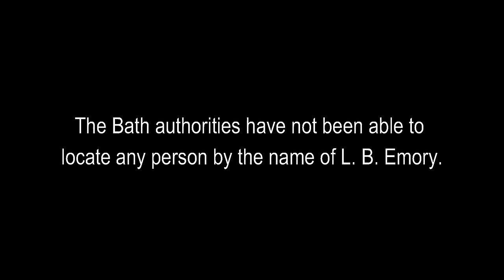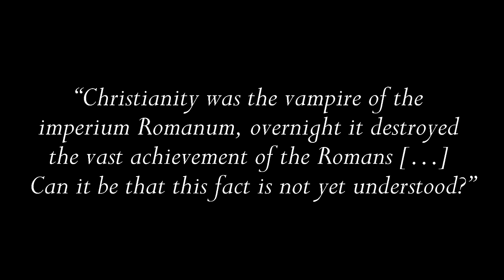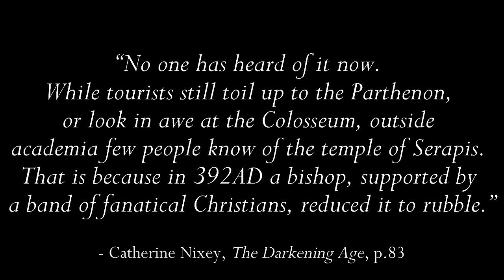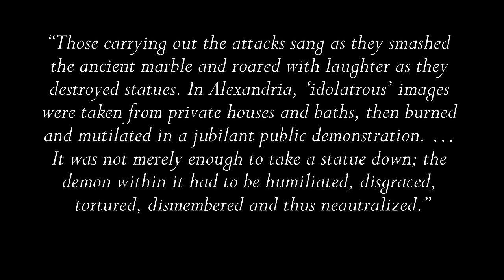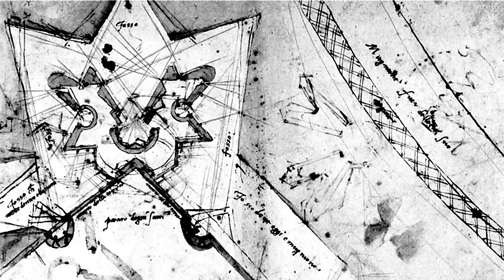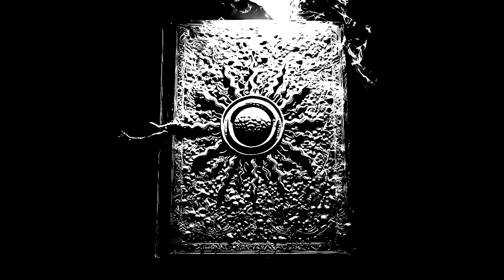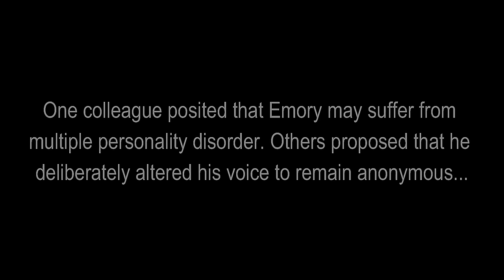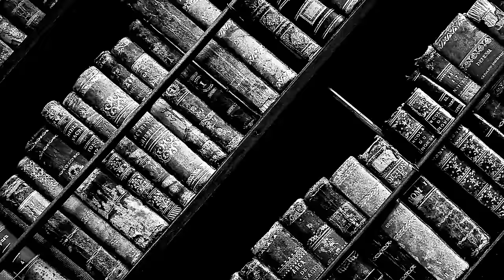Shadow Rome: Ballad of the ANTI-CHRIST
This video is not to be reuploaded without permission.
This episode is an interlude in a broader series. It features a character’s soliloquy, which was principally inspired by Dostoevsky’s Notes from Undergound and Nietzsche’s The Anti-Christ. To ask whether the character reflects the views of the author is to miss the point - He belongs to a tradition far older than the author. To ask for explanations, justifications, interpretations is also to miss the point; for the words here belong to a character, who - to my surprise - ended up having a mind of his own.